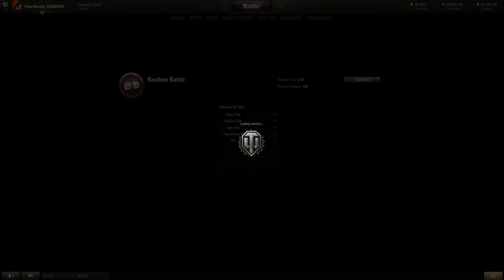World of Tanks - Testserver 0.9.8 | Neuer Modus + HD-Panzer [ German / Deutsch ]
► World of Tanks (WoT) Gameplay: Übersicht der neuen Inhalte aus dem Testserver zu Patch 0.9.8 inklusive des neuen Modus "Herrschaft", SD/HD Client und weitere HD-Panzer.

Hier bekommt ihr einen Einblick was euch in Patch 0.9.8 erwarten wird. Dabei steht natürlich der neue Modus "Herrschaft" im Mittelpunkt, aber auch die HD-Panzer kommen nicht zu kurz. Desweiteren auch noch weitere Änderungen, welche mit Patch 0.9.8 geplant sind!